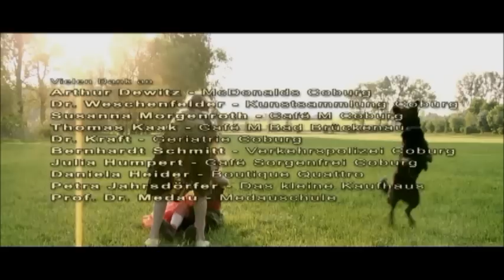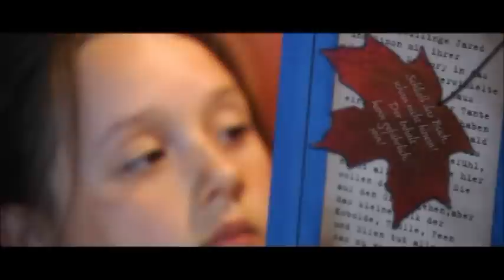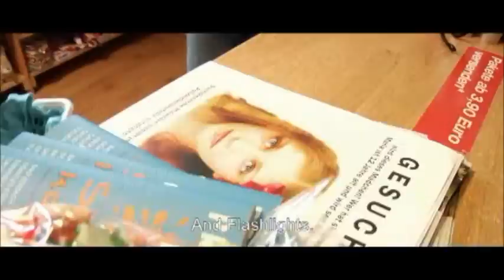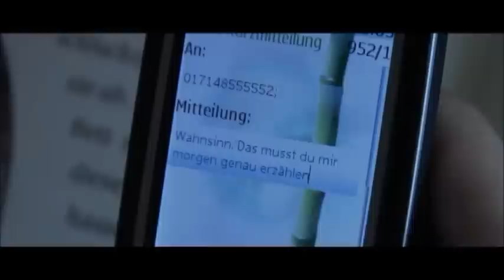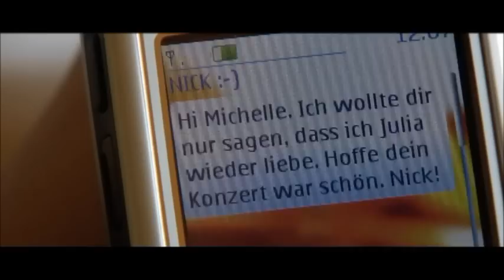"Michelle & Isabelle" - The Movie - With English Subtitles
Michelle (played by Michelle Landgraf) and Isabelle (played by Isabelle Pilipp) are best friends. You do a lot with her ​​two dogs in a small town and go together through thick and thin. Michelle lives with her ​​single mother, Isabelle with her also single father (played by Aom Flury). Michelle's mother (played by Connie Landgrave) have one day to take care of Grandma suddenly fell ill, who lives in another city. When the children are alone in one weekend, they discover on a trip an old mine, where a mystery before which they flee in fear. They promise never to talk about it and forget what they saw. Life goes on as usual. A few days later, Michelle was in love with a boy (played by Max Bauer) and Isabelle can from this point on the left. They neglected the school and even her dog. When she realizes that the boy was only playing with her, she regretted the betrayal. But it seems too late, because Isabelle has supposedly a new best friend. As well as her mother does not help, because this has its own problems, Michelle breaks world together and she sets out to secretly to find her biological father.

She does not realize that they will be prosecuted ...

Jetzt auch als Buch!